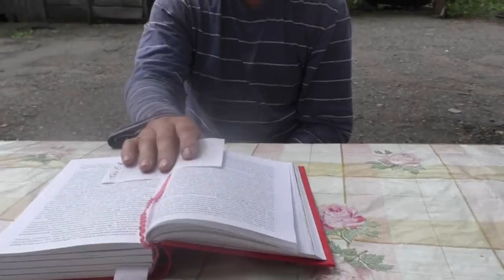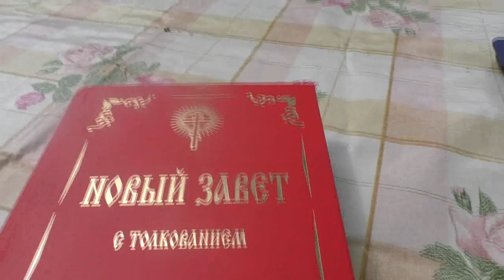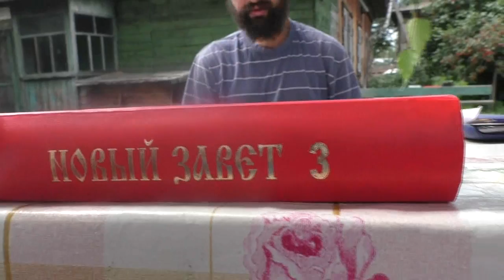Занятие на дворе по изучению святой Библии. 1Тим.6:1. Август. 2017